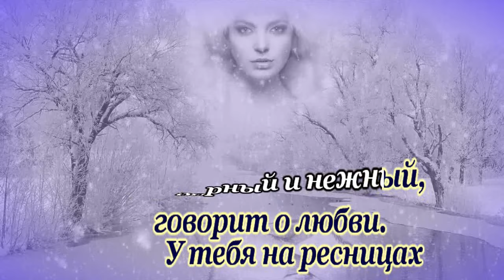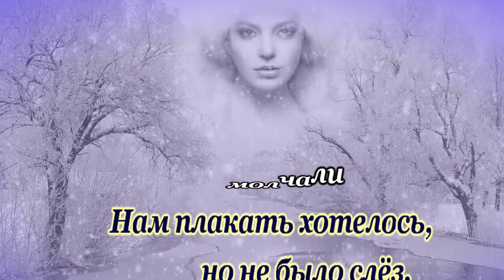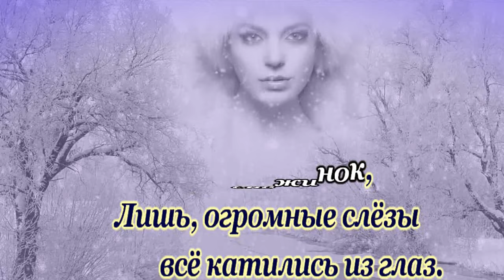Зимний вечер хорош - караоке(ремикс)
Ностальгия по 70-м
Зимний вечер хорош(У тебя на ресницах)
муз. А.Северный
вариант текста и аранжировка в исп. М.Шуфутинского
минусовка- Санжар(Пряжников Вячеслав)
футаж ЛЮБОВЬ ЗИМА СНЕГ РЕКА
авт. @55555ok1 Добрые сердца
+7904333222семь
ВТБ Валерий С.